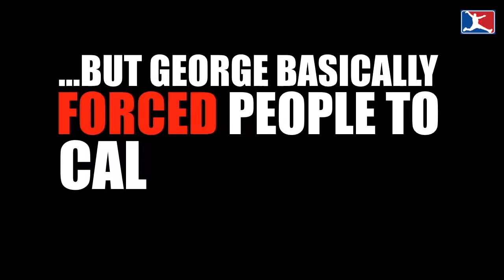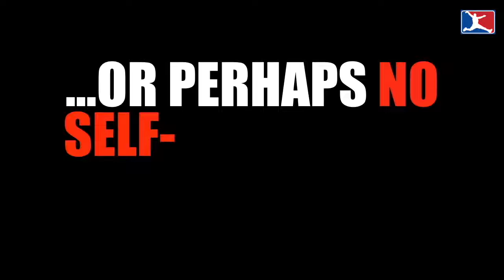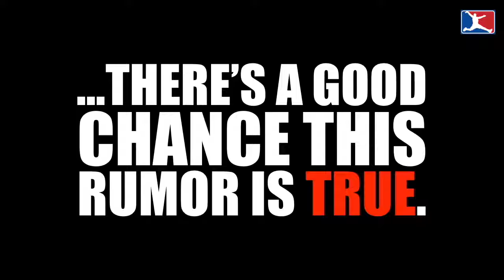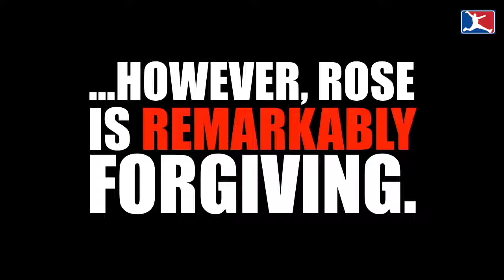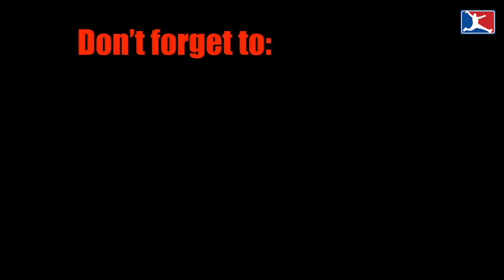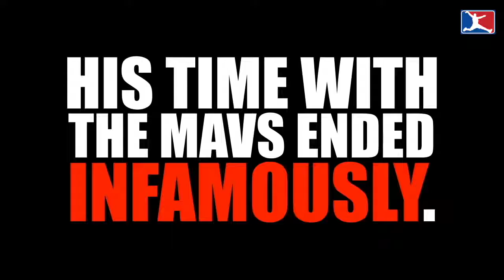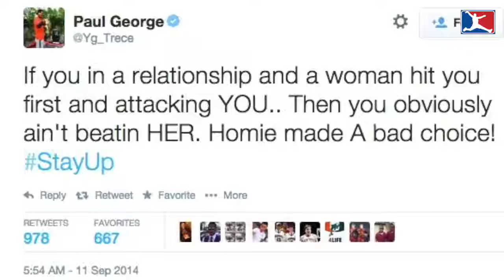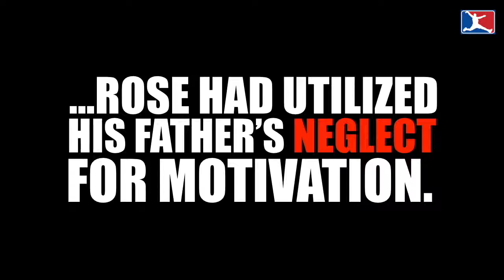3 NBA Players and Their Wiseass Jersey Numbers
3 NBA players who chose jersey numbers just to be a wiseass.